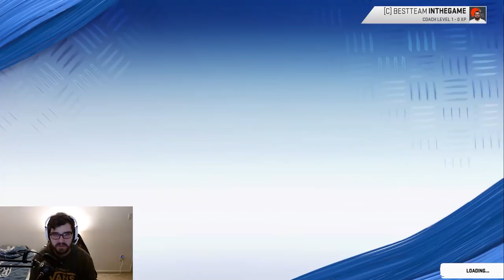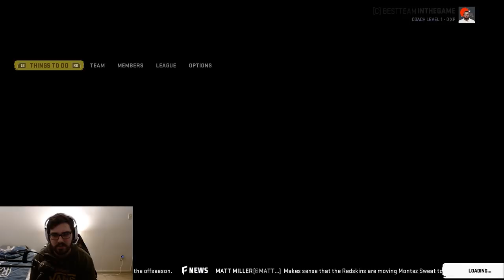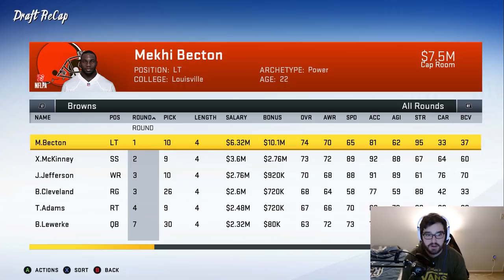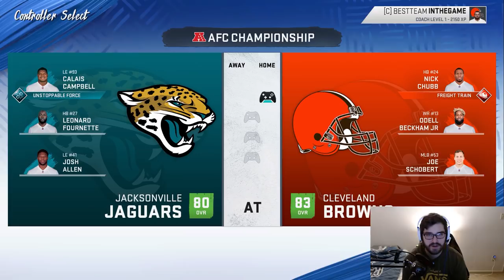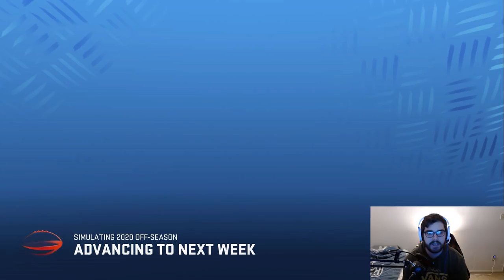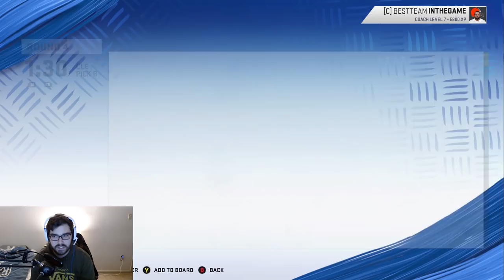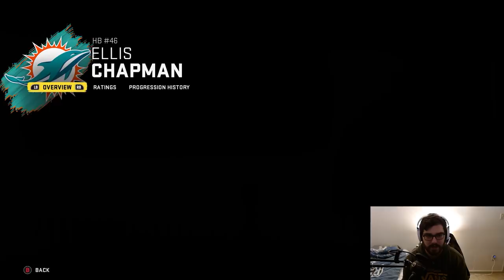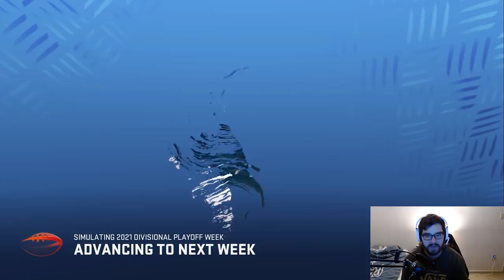Starting 3 Rookie O-Linemen Pays Off! | Madden 20 Cleveland Browns Realistic Rebuild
Odell was also disgusting in this one